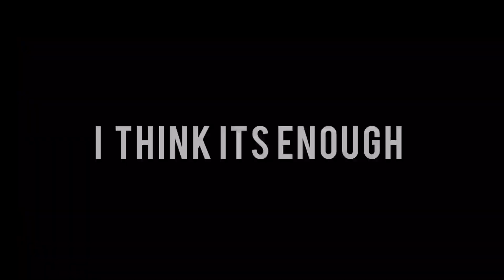Having A bad day at Minecraft 😥 Minecraft - Episode 1 🔥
Hey Guys

Its First episode of Minecraft
Comment episode 2 for second part

Follow me on everwhere, but not on streets ;)

Ignore Tags 🙂